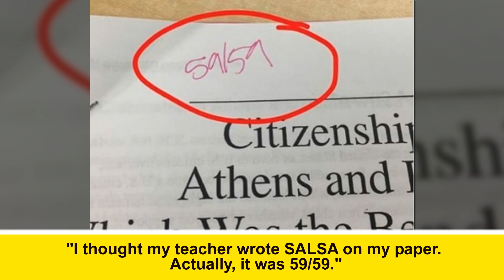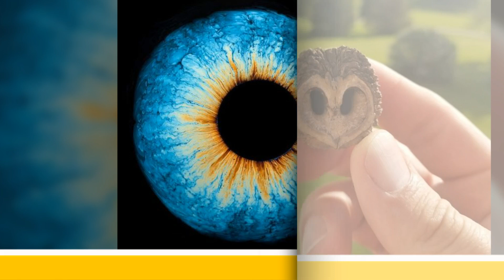Photos That Can Make You Question Your Own Vision